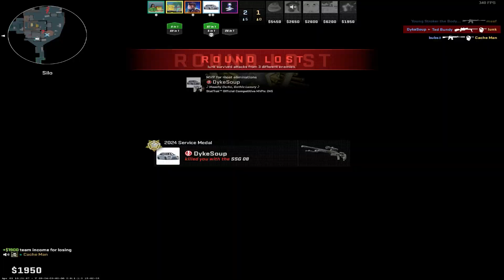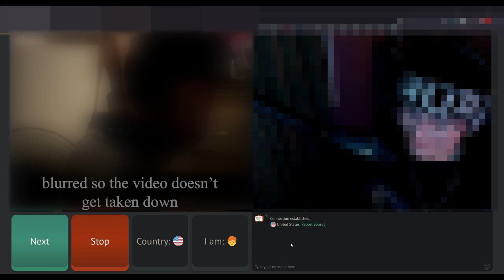mildly humorous clips 37